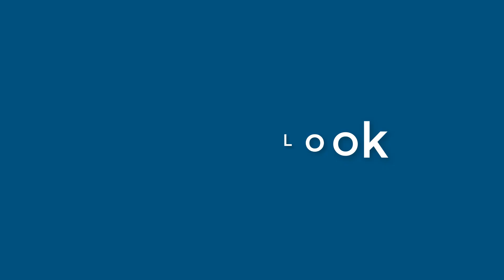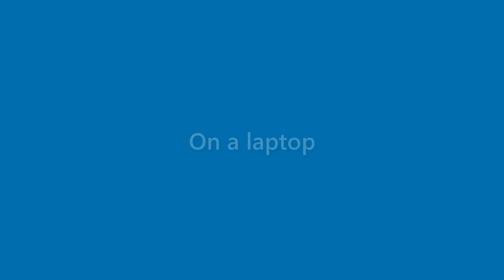Marshall Hays - appearance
Name Look - Marshall Hays - appearance. In this video we present "Marshall Hays" name look and feel in various scenarios.
This video will cover:
How does "Marshall Hays" look as a personal letterhead?
How does "Marshall Hays" look on a business card?
How does "Marshall Hays" look on a computer/laptop screen?
How does "Marshall Hays" look with different background colors?
How does "Marshall Hays" look with various fonts?